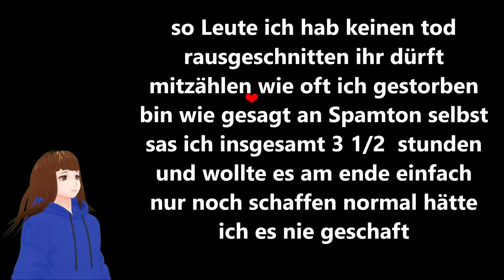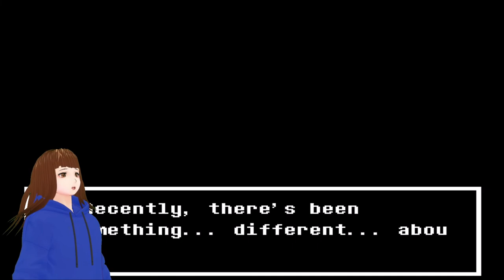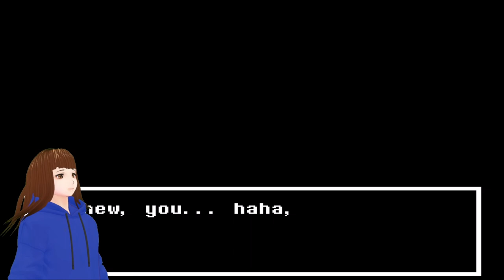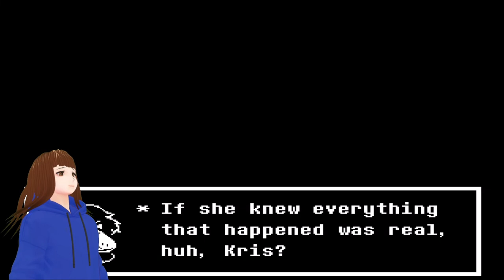Die Snowgrave Route und der Kampf der Verzweiflung 🥶 | Deltarune: Chapter 2 | Deutsch 【GERVTuber】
2 Streams hat es gedauert aber heute gibt es den kompletten Snowgrave run und Denn verzweiflungskampf gegen den Endboss